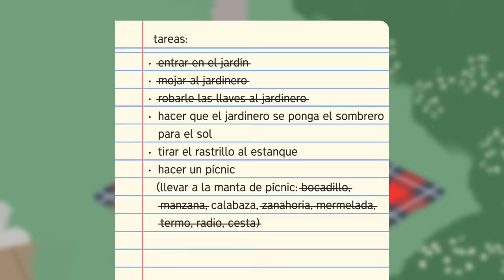2 GANSOS MUY TONTOS dominaran EL MUNDO 😂🦆 SILVIOGAMER PANCRACIO y DANY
En el video de hoy seremos 2 GANSOS MUY TONTOS que quieren DOMINAR EL MUNDO!
Silvio y Dany despertaron siendo GANSOS y con intenciones de dominar a los humanos.

⏰ TIEMPOS ⏰
0:00​ INTRODUCCION
0:32​ GANSOS
23:13 OUTRO